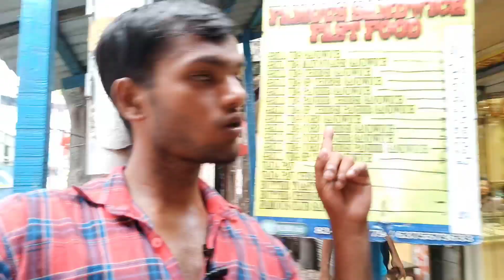Sealdah Famous Sandwich 😍 Ekdam Stylish || Dipu Disuza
Hello Everyone Sawant hai Aaplogo Ka Mere Ek Naye Vlog Me Toh Aaj Humlog AA Chuke hai Sealdah Station ke Saamne our Yaha Se Humlog Ek Bhaiya ke Store Jaane Wale hai Jo  Sandwich Banate hai Our Bahut Popular V hai Unka Sandwich Toh Chalo Chalte hai Maza Aane Wala hai...   😃

Location :- Sealdah,

Sandwich recipe
Best sandwich in kolkata
How to make sandwich?
Types of sandwich
Veg sandwich recipe
Vegetable sandwich recipe
SANDWICH
INGAEDIENTS
Sandwich ingredients
Commonly produced sandwich
Takeout food near Barrackpur
Cantonnment, West Bengal
Cheap restaurants near Barrackpur
Cantonment, West Bengal
SandwiCh movie
Sandwich Recipe in Hindi
Bread sandwich
Sandwich history
Sandwich origin
Sandwich wiki
Sandwich recipes with ingredients and
procedureVeg sandwich
Cheese sandwich
Sandwich recipes
Types of sandwich
Sandwich Price
Sandwich foodLively restaurants near Kolkata, West
Bengal
Cheap restaurants near Kolkata, West
Bengal
Quick bites near Kolkata, West Bengal
Kolkata Fatafat
Sandwich shop near me
Good sandwich near me
Best grilled sandwich near me
KALAKAR STREET KOLKATA Pin Code
Cafe near me
Swiggy
Bhola Sandwich BBD BagKolkata sandwich recipe
Kolkata famous sandwich
Sandwich price in Kolkata
Guddu bombay sandwich kolkata
Bhola Sandwich Kolkata